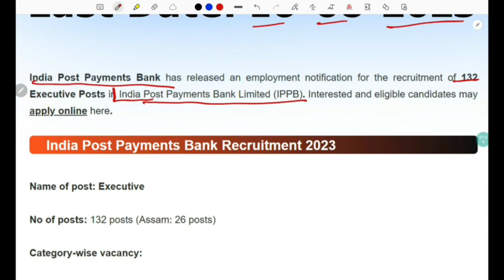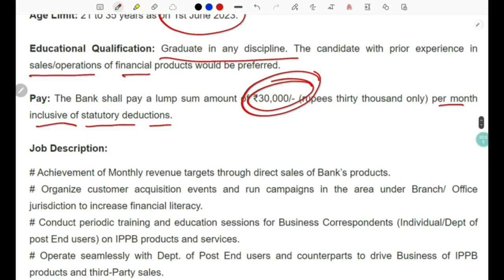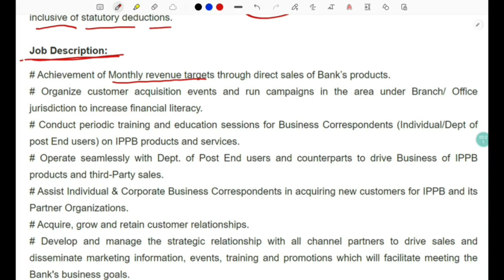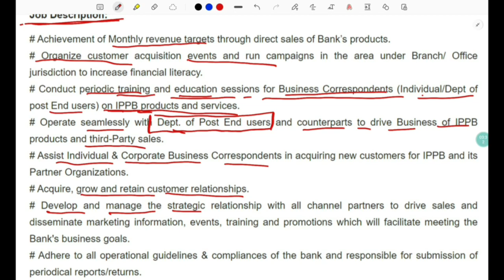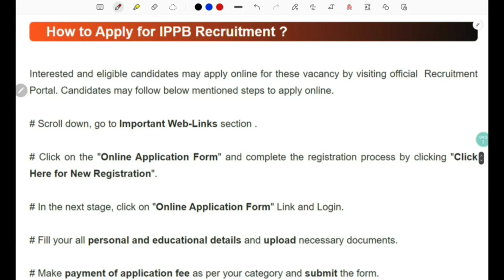Indian Post Payment Bank Recruitment 2023 | 132 Executive Posts | Apply Now ✅ @CareerHive ​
India Post Payments Bank Recruitment 2023 – 132 Executive Posts

India Post Payments Bank Limited (IPPB)

India Post Payments Bank has released an employment notification for the recruitment of 132 Executive Posts in India Post Payments Bank Limited (IPPB). Interested and eligible candidates may apply online here.

India Post Payments Bank Recruitment 2023

Name of post: Executive
No of posts: 132 posts (Assam: 26 posts)
 Category-wise vacancy:
# UR: 56
# EWS: 13
# OBC: 35
# SC: 19
# ST: 9

Age Limit: 21 to 35 years as on 1st June 2023.
Educational Qualification: Graduate in any discipline. The candidate with prior experience in sales/operations of financial products would be preferred.
Pay: The Bank shall pay a lump sum amount of ₹30,000/- (rupees thirty thousand only) per month inclusive of statutory deductions.

Job Description:

# Achievement of Monthly revenue targets through direct sales of Bank’s products.
# Organize customer acquisition events and run campaigns in the area under Branch/ Office jurisdiction to increase financial literacy.
# Operate seamlessly with Dept. of Post End users and counterparts to drive Business of IPPB products and third-Party sales.
# Assist Individual & Corporate Business Correspondents in acquiring new customers for IPPB and its Partner Organizations.
# Acquire, grow and retain customer relationships.
# Develop and manage the strategic relationship with all channel partners to drive sales and disseminate marketing information, events, training and promotions which will facilitate meeting the Bank's business goals.
# Adhere to all operational guidelines & compliances of the bank and responsible for submission of periodical reports/returns.
# Any other duties assigned by the Bank from time to time.

Application Fee: The category-wise fees are as mentioned below.

SC/ST/PWD INR 100.00
Others INR 300.00

How to Apply for IPPB Recruitment ?

Interested and eligible candidates may apply online for these vacancy by visiting official  Recruitment Portal. Candidates may follow below mentioned steps to apply online.

# Click on the "Online Application Form" and complete the registration process by clicking "Click Here for New Registration".
# In the next stage, click on "Online Application Form" Link and Login.
# Fill your all personal and educational details and upload necessary documents.
# Make payment of application fee as per your category and submit the form.
 # At the end, take a print out of the application form .

Important Dates of IPPB Vacancy 2023

# Starting date of online application submission: 26th July 2023, 10.00 AM
# Last date of online application submission: 16th August 2023, 11.59 PM

FAQs of India Post Payments Bank Recruitment

Q1: What is the starting date of online application for India Post Payments Bank Recruitment?
Answer: The starting date of India Post Payments Bank online application submission is 26th July 2023.

Q2: What is the total number of available vacancies of India Post Payments Bank Recruitment?
Answer: The total number of vacancies under India Post Payments Bank Recruitment is 132.

Q3: What is the last date of online application?
Answer: The last date of India Post Payments Bank online application submission is 16th August 2023.